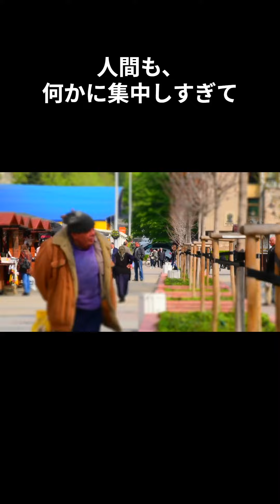なぜヤギの瞳孔は横長なのか？その理由と生存戦略を徹底解説！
ヤギの瞳孔が横に長いことに
気づいたことがあるだろうか。

普通、瞳孔といえば
丸い形を思い浮かべるかもしれないが、

ヤギの場合、
この横長の瞳孔が大きな役割を果たしている。